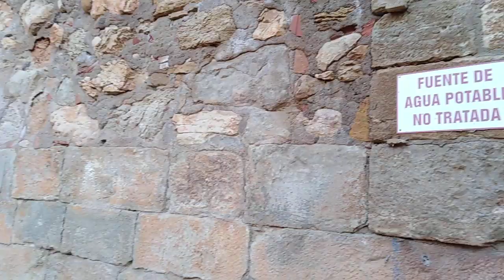Godojos, abrevadero, fuente, escaleras e iglesia, 00,53 m 06 03 2020